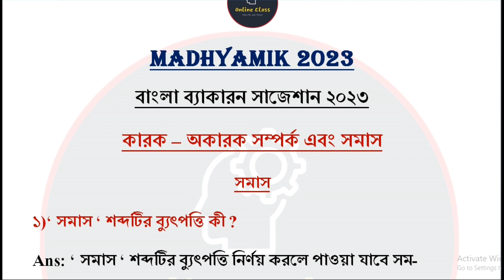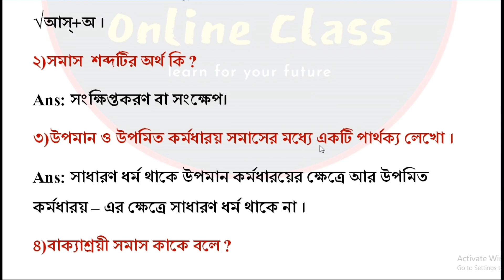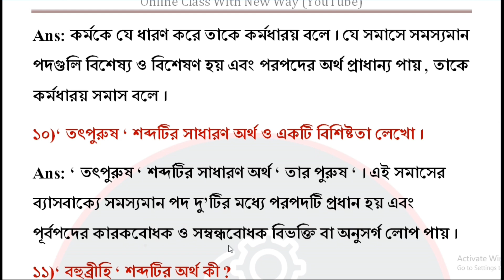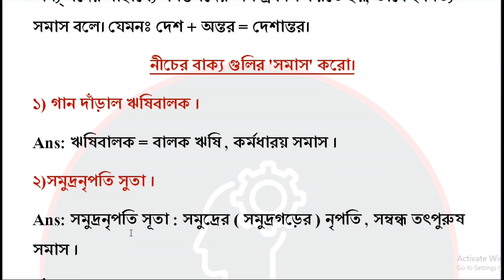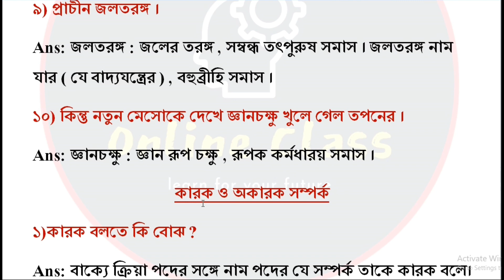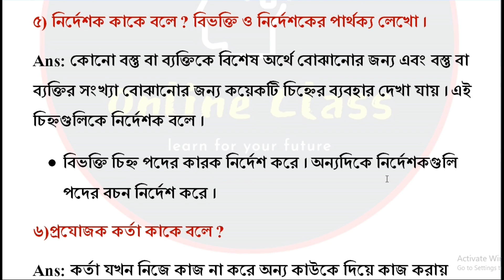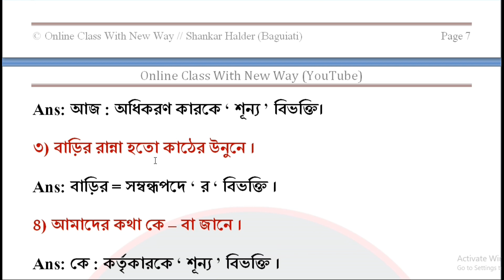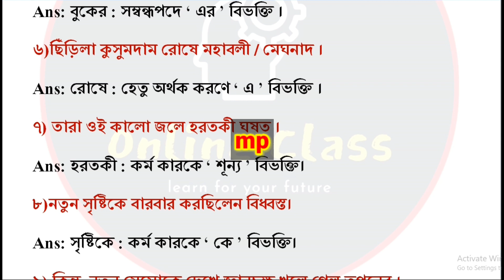Madhyamik Bengali Grammar Suggestion 2023 | Wbbse Class 10 Bangla Byakaran Question Answer 2023 Pdf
About Video : Madhyamik Bengali Grammar Suggestion 2023 | Wbbse Class 10 Bangla Byakaran Question Answer 2023 Pdf | Online Class With New Way.

2023 madhyamik bengali grammar suggestion
madhyamik 2023 bangla byakaran suggestion
madhyamik bengali byakaran 2023